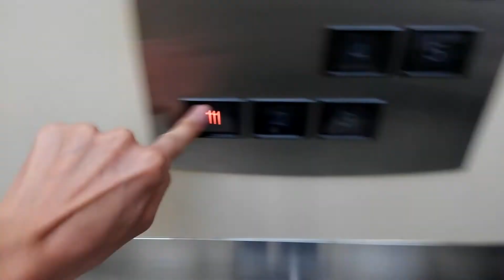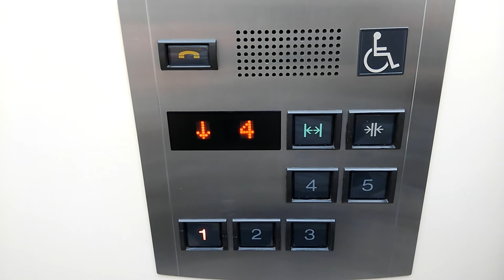ミップルさとう宮津[車椅子動作盤側]エレベーター再撮影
機種グランディ
停止階1.2.5
不停止階3.4は、改装工事のため閉鎖しています。